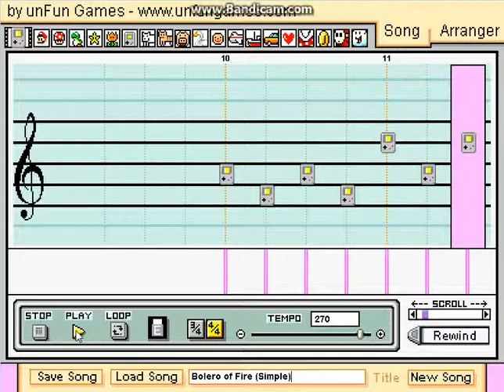Bolero of Fire on Mario Paint Composer (Simple Version)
A very simple version of The Bolero of Fire from The Legend of Zelda Ocarina of Time